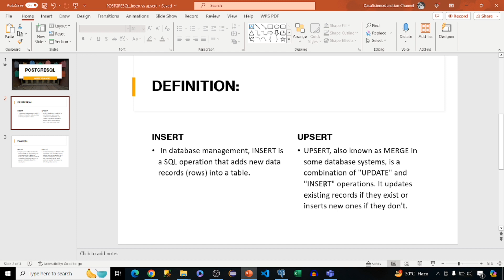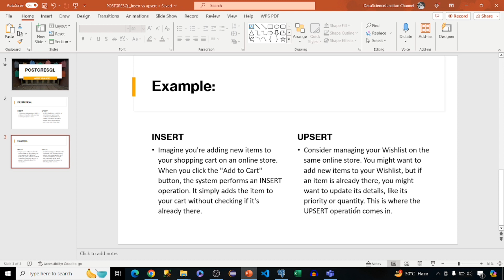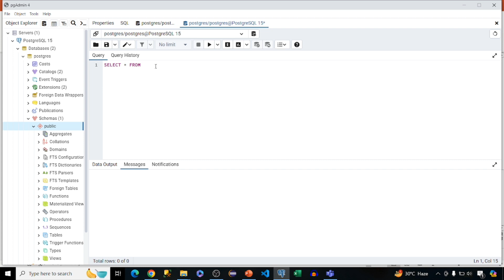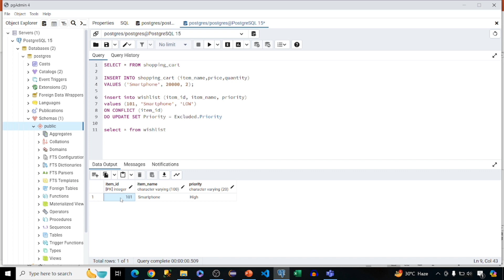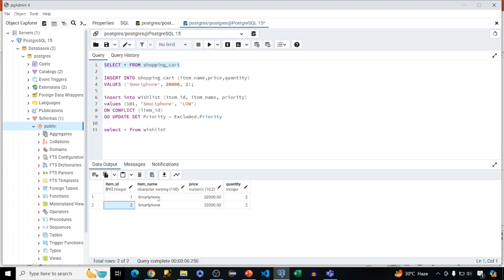| PostgreSQL Tutorial In Hindi | Insert VS Upsert In PostgreSQL |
Hey there! Ever wondered about the difference between "insert" and "upsert" in PostgreSQL? 🤔 Let's break it down in simple terms!

When you "insert" data into a PostgreSQL database, you're basically adding new information. It's like putting a fresh ingredient into your recipe - you're introducing something completely new! 🥒🍅

Now, "upsert" is a bit different. It's like a magic trick that combines "insert" and "update" in one go! ✨ So, if the data you're trying to add is already there, it updates it. But if it's not, it inserts it as new. It's like saying, "Hey, if you find this ingredient, replace it with a fresher one; if not, just add it to the mix!" 🎩🐇

So, think of "insert" as adding a new player to your team, while "upsert" is like a versatile player who can join or replace someone already on the field. ⚽️🏆💪